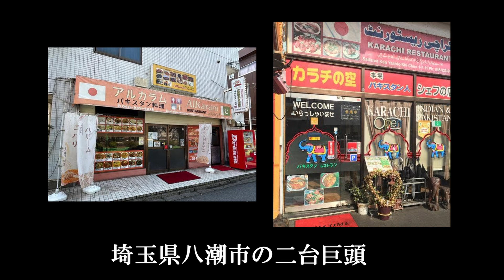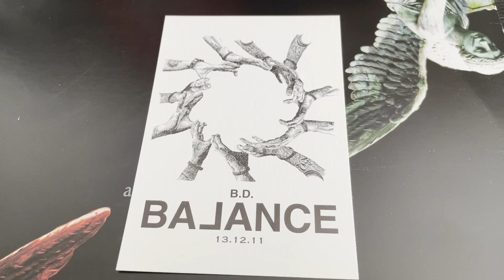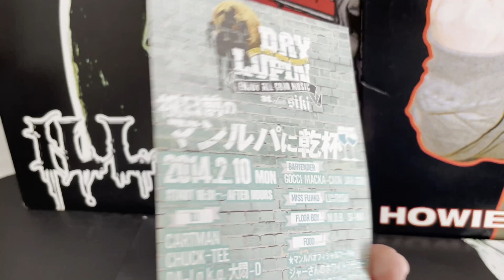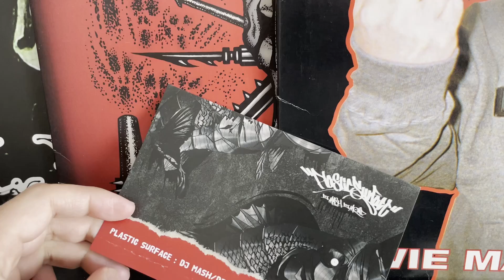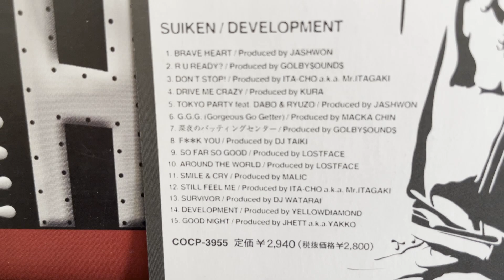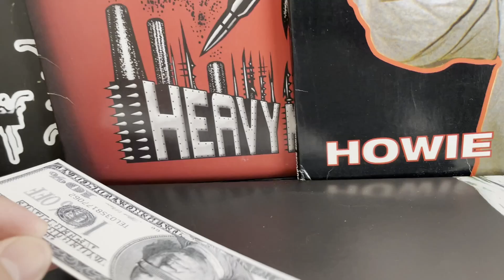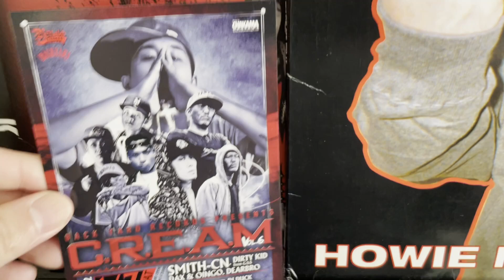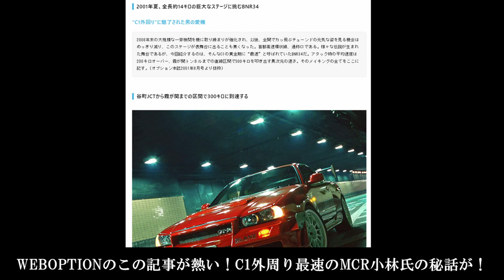【絶滅寸前】ストリートシーンを彩ってきたモノ あの頃を振り返る【回想】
近年、見かける事が少なくなったフライヤー。

デジタル化やSNSの発展と共に、費用対効果が薄く必要性を感じる事が無くなってきたのかもしれません。

今回は約10年前のフライヤーを今、振り返ってみたいと思います。

Part2へ続く。